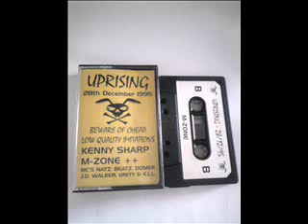Uprising 28th December 1995 Dj M Zone